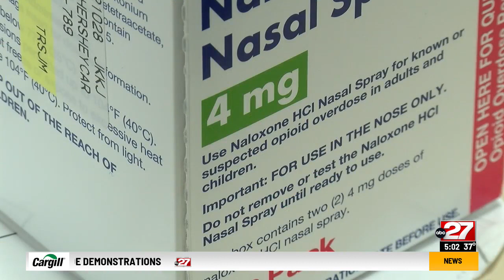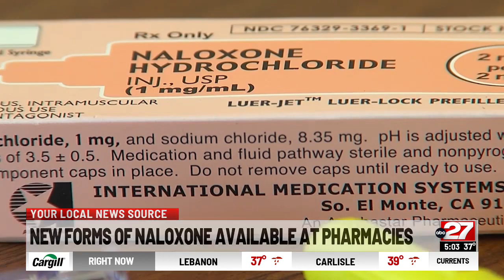Pennsylvania making more forms of naloxone available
Pennsylvania is making more forms of the opioid overdose reversal medication naloxone available. This is an update to the state physician general's standing order which requires pharmacies to make naloxone available without a prescription.